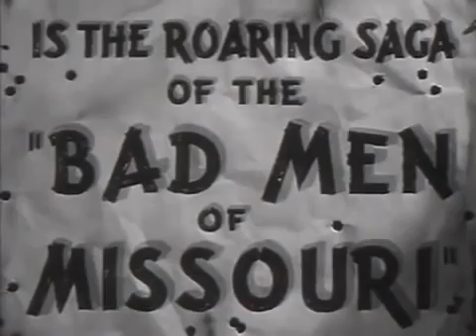Bad men of Missouri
Bande annonce du film "Bad men of Missouri"

Résumé : 1865, la guerre de Sécession a pris fin. La monnaie confédérée ayant perdu toute sa valeur, les habitants des ex-Etats du Sud ne peuvent plus payer leurs impôts au gouvernement américain. Des hommes d’affaires sans scrupules sautent sur l’occasion, règlent les dettes des fermiers en sachant très bien que ces derniers seront dans l’impossibilité de rembourser. C’est effectivement ce qui se produit, et les pauvres agriculteurs se voient acculés à revendre leurs terres aux businessman et à partir vers de nouveaux horizons. De retour de la guerre civile, Cole, Jim et Bob Younger ont la désagréable surprise en arrivant dans leur ville natale du Missouri de voir tous leurs amis sur le départ suite aux diverses spoliations. Seul le père des trois frères refuse encore de quitter sa ferme, mais il est lâchement abattu alors qu’on venait le déloger. Les Younger se lancent alors, suivant l’exemple de Jesse James, dans l’attaque de trains, de diligences et de banques, le butin étant redistribué aux fermiers qui peuvent ainsi s’acquitter de leurs taxes et rester sur leurs terres au grand désespoir de William Merrick, l’extorqueur local et de son âme damnée, le tueur sans pitié Greg Bilson. La tête des Younger est mise à prix et ils n’auront alors de cesse de fuir et de se cacher...